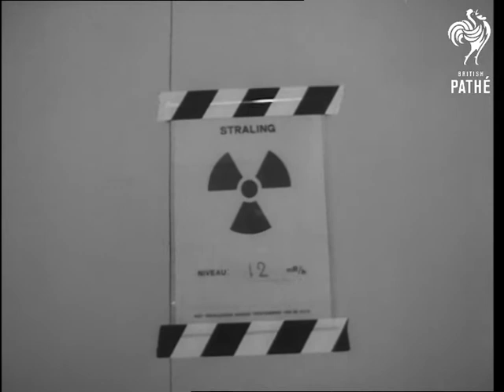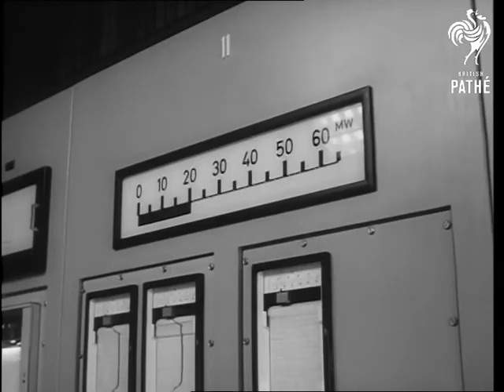New Dutch Nuclear Power Station (1969)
Dodewaard, Holland, The Netherlands

NEW DUTCH NUCLEAR POWER STATION.

GV's Exterior of the new power station. VS Interiors showing the complex system.  Control rooms with masses of dials, turbines and the section where the steam power is obtained by fission of uranium. A strict control with geiger-counters is kept of personnel. MCU Queen Juliana throwing switch to open the station. Zoom of the power station.

(F/G)
 FILM ID:3316.19